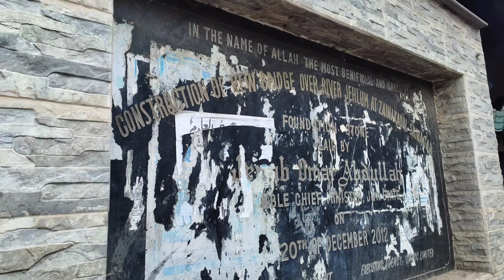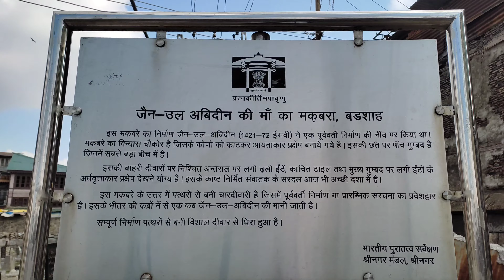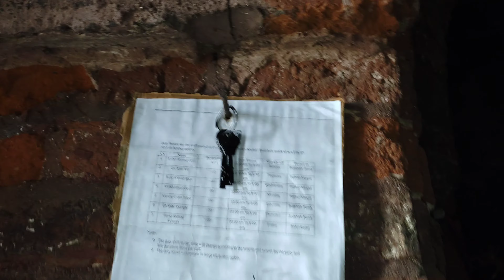605 Year Old Historic || Tomb Of Zain Ul Abideen's Mother, Budshah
605 Year Old Historic || Tomb Of Zain Ul Abideen's Mother, Budshah

Hello My friends, you all will be healthy and cool and thank you from the bottom of my heart that you are supporting a middle class boy like me. And I would like to continue supporting like this in future also.